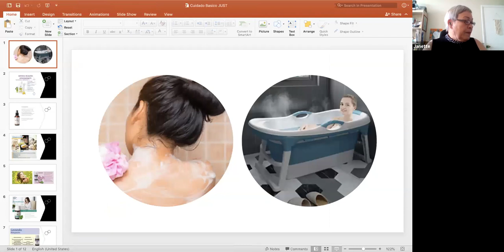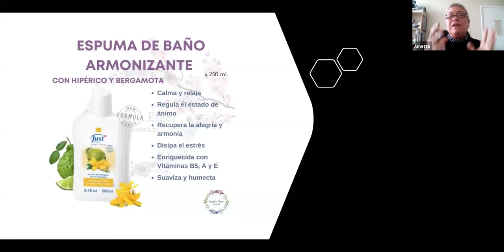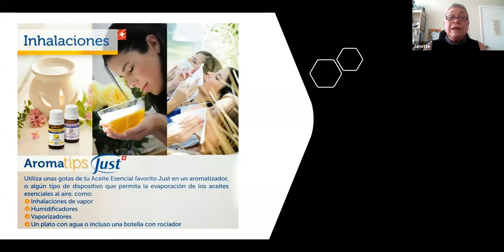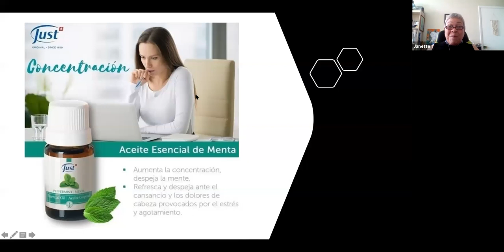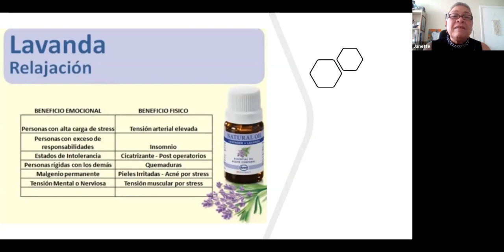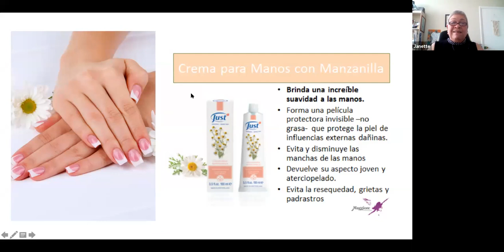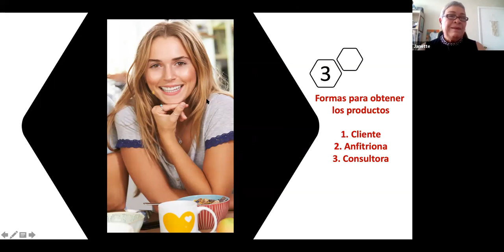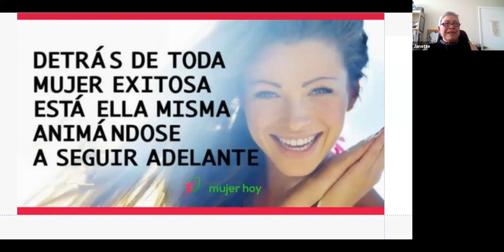Just como un estilo de vida: Por Janette Lugo, Lider Just USA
Conoce como hacer de tu dia, un dia mágico a través de nuestros increíbles productos